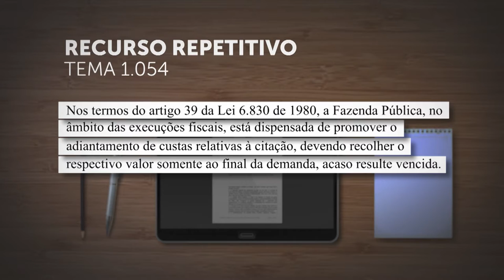Fazenda Pública não precisa adiantar custas para citação em processo de execução fiscal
​​​A Primeira Seção do Superior Tribunal de Justiça (STJ), sob o rito dos recursos especiais repetitivos (Tema 1.054), estabeleceu a tese de que, nos termos do artigo 39 da Lei 6.830/1980, a Fazenda Pública, no âmbito das execuções fiscais, está dispensada de promover o adiantamento de custas relativas à citação, devendo recolher o respectivo valor somente ao final da demanda, acaso resulte vencida.